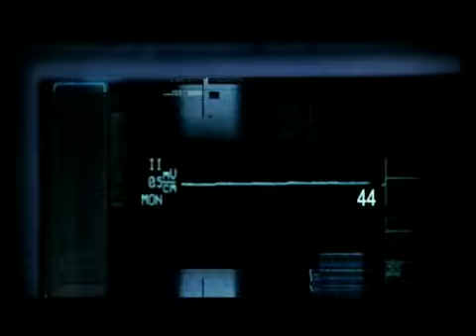Sherry Anne (music video) - Hog Hoggidy Hog - Mike Horne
Here is the music video for  "Sherry Anne", from the Method To The Madness album, this is one of the last projects I did with my band, The Hogz before I relocated to the UK, just after Method To The Madness was released, a fantastic video.

All music by Hog Hoggidy Hog.
G. Bougas / L. Thomson / M. Horne / A. Bergoff / R. McDonald / S. Spanner